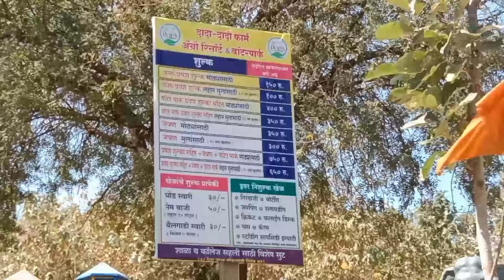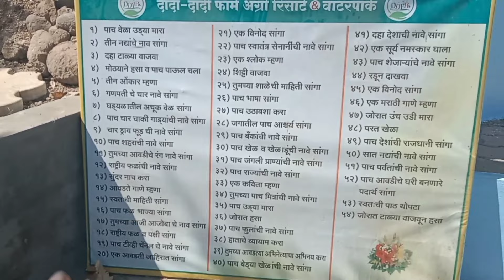Dada Dadi-Nana Nani Park Parbhani दादा दादी नाना नानी पार्क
Dada Dadi-Nana Nani Park Parbhani दादा दादी नाना नानी पार्क परभनी